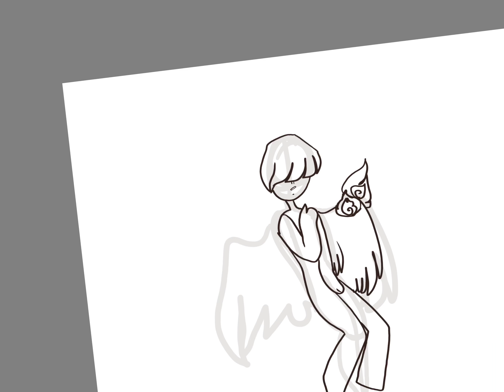Can’t sleep gonna doodle